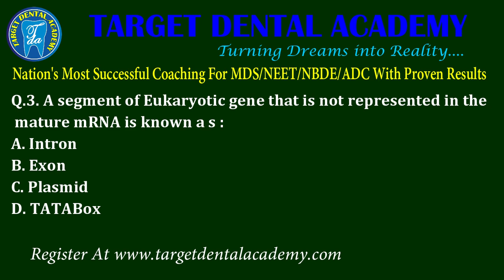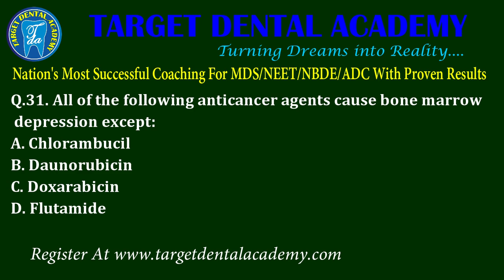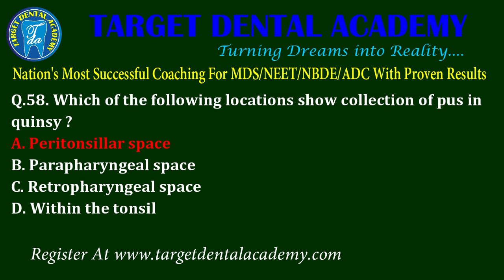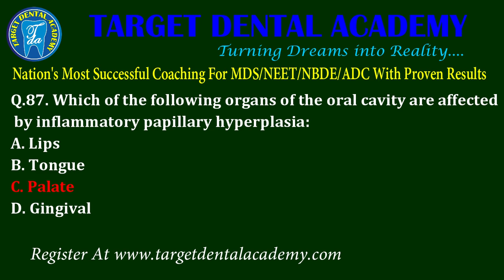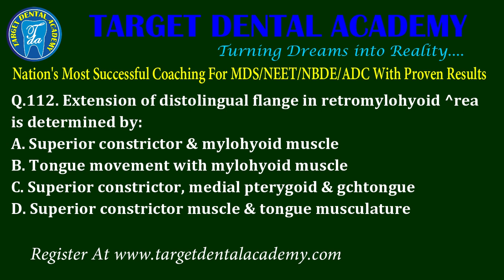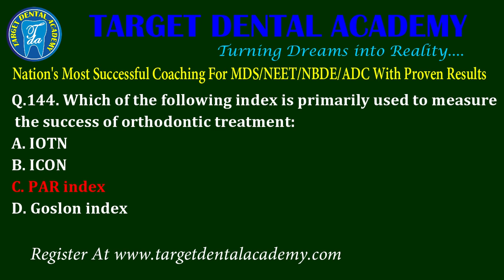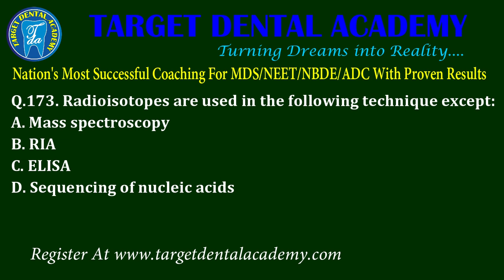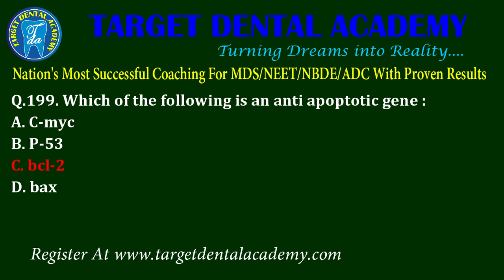NEET MDS 2004 Paper Discussion | AIPG MDS 2004 Paper | AIPG MDS 2004 MCQ's | Target Dental Academy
NEET MDS 2004 Paper Discussion | AIPG MDS 2004 Paper | AIPG MDS 2004 MCQ's | NEET MDS 2004 Paper Discussion Video...!!!